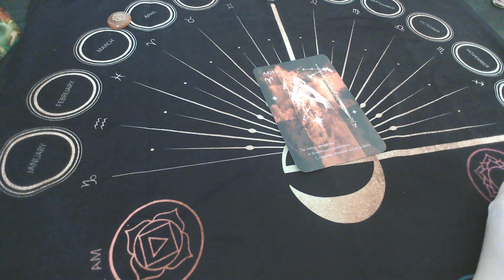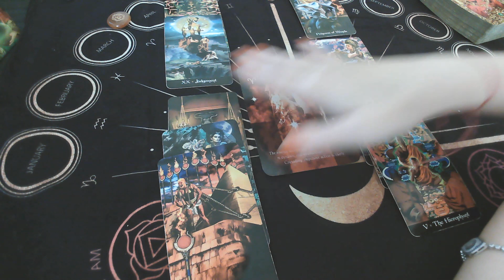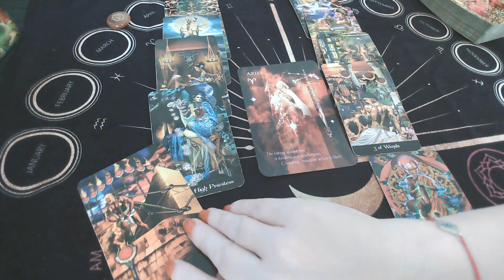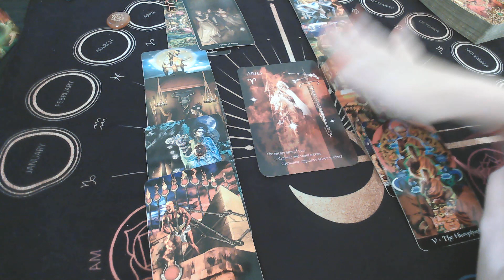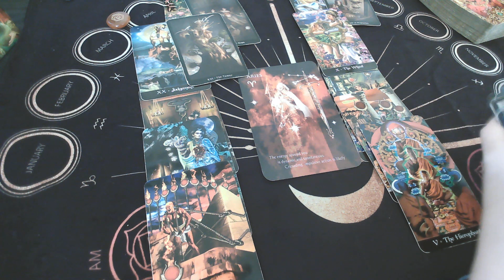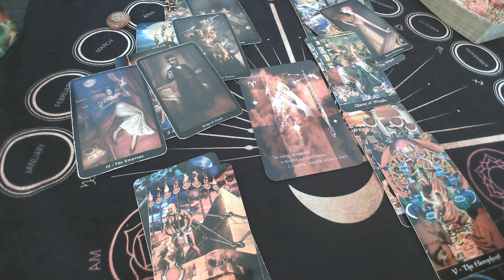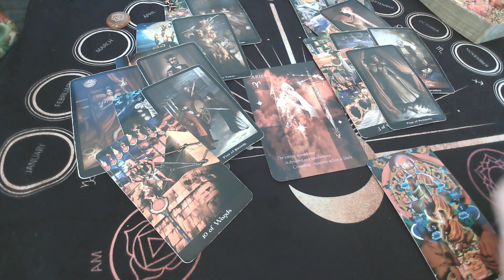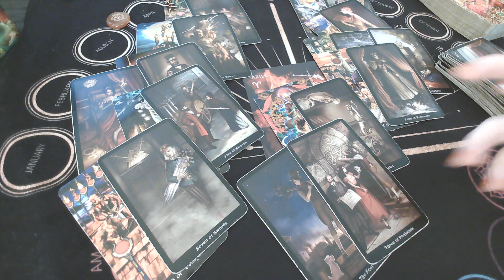ARIES: "You helped this person Reevaluate their life" "A power couple" March 2021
$15 monthly subscription to access all Extended:
The link below includes all extended videos: